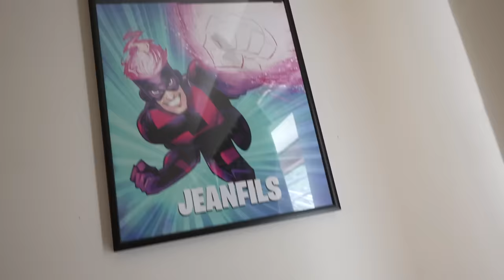24 HEURES pour CHANGER de SETUP GAMING !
🎮 Rejoins mon Discord !

🎁 Deviens Membre !